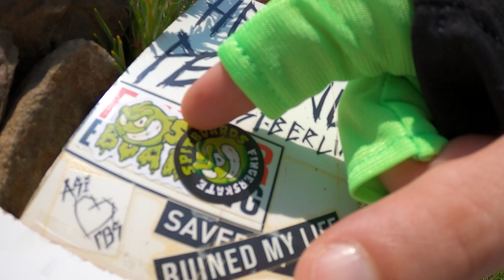💚 SPITBOARDS FINGERSKATE VIDEO by K3roTaN = 34mm - 36mm Fingerboard Setups 💚 🔥